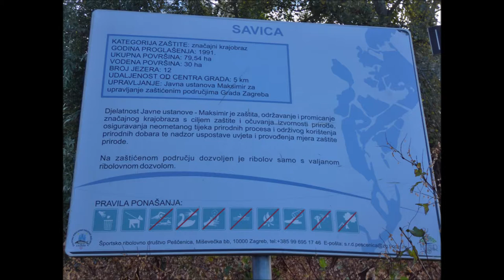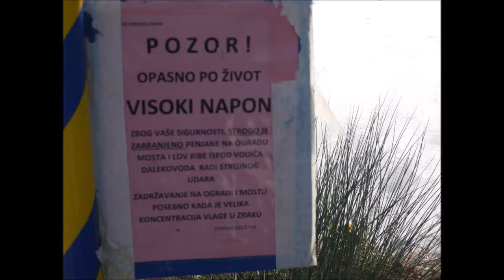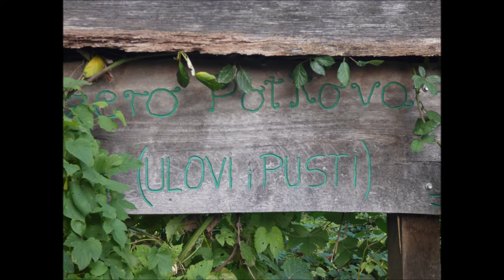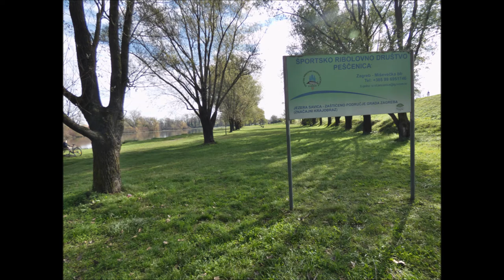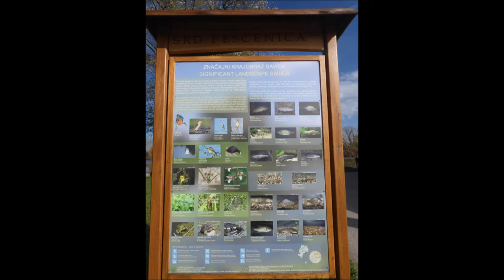Jezera Savica, Zagreb, 3. studenoga 2020.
Fotografije jezera, biljaka i životinjica, kornjače, patke, dabar.